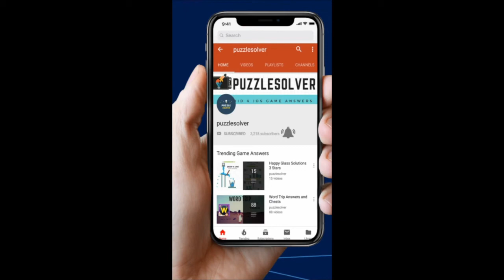Wordbrain Rat Level 15 Answers - Wordbrain Rat Updated 2019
Wordbrain Rat Level 15 Answers, The puzzle was updated on January 31, 2019. The answers and the complete walkthrough are as follows.